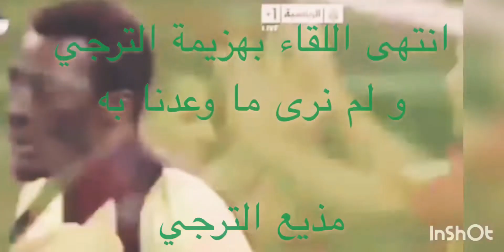اهم إنجازات فريق الترجي العظيم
كل ما قدمه ممثل افريقيا الغير شرعي في كاس العالم!!